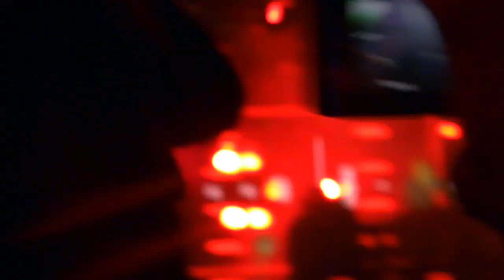David Guetta anhembi sp (abertura) 07/01/2012